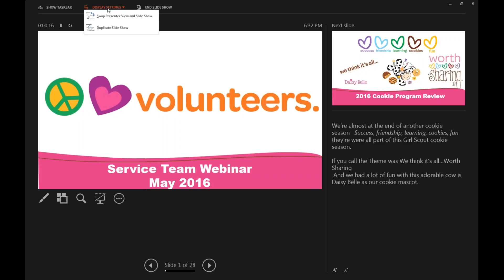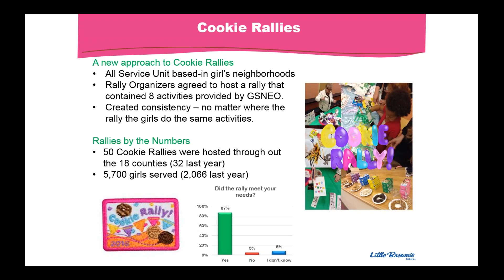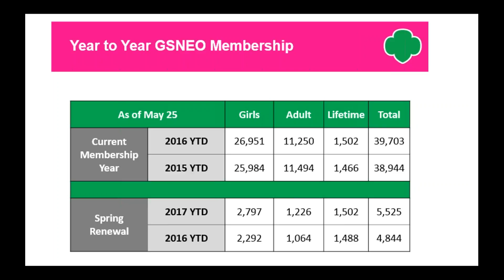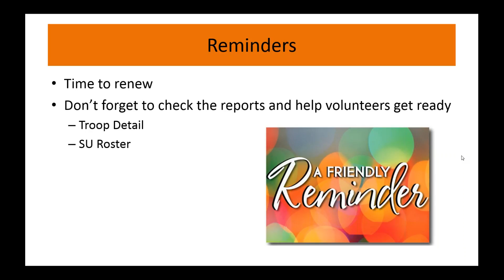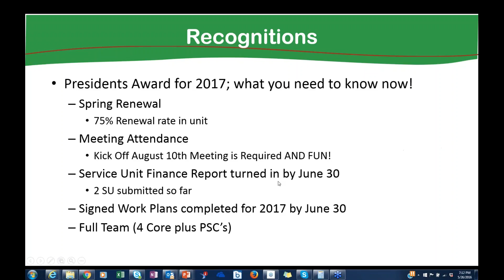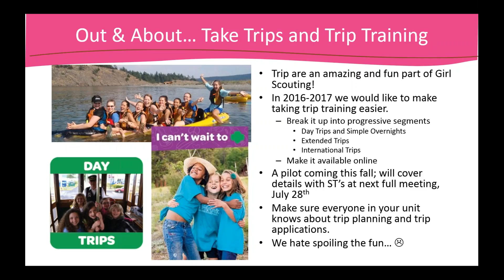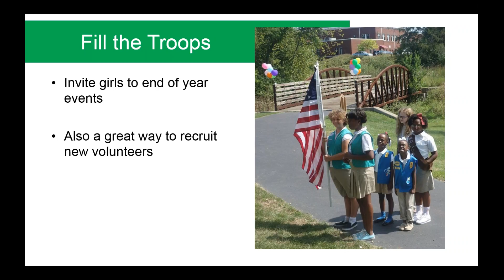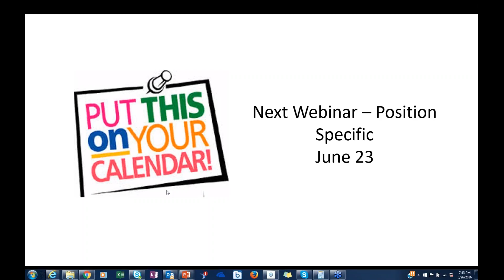Service Team Meeting 5 26 2016